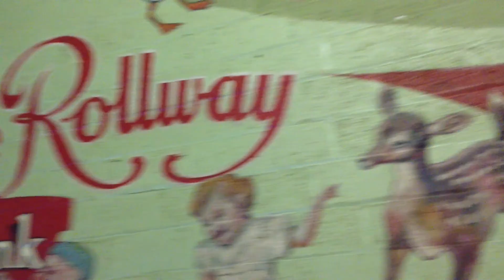Little Roller Skater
I took Tristyn for her first trip to the roller skating rink.  She did "ok" for never being on skates once in her lifetime before.  She seemed to be getting better at balancing at the end and I think a few more trips and she will be all over the place!  We then went to McDonalds so she can get her newest Smurf toy.